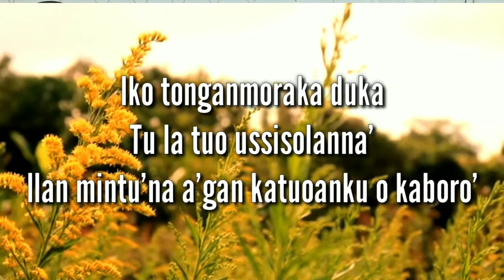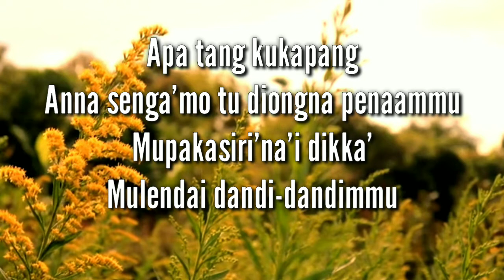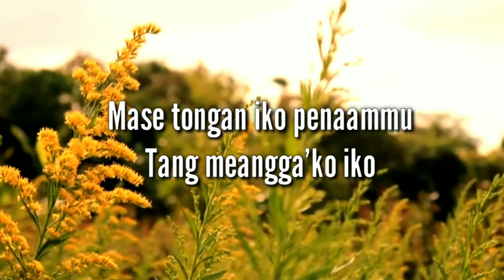Karaoke toraja Muma'pasusira//Mey Christine Saalino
Karaoke Toraja

Muma'pasusira

Mey Christine Saalino